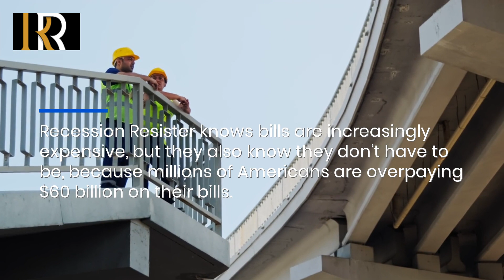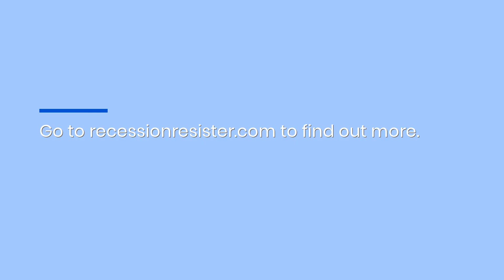Bill Auditing & Expense Saving Program For Engineers Reduces Financial Waste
Thanks to Recession Resister you can save on your expenses and start saving much more for yourself. The bill auditing and negotiation pros are confident they haven’t met a bill they couldn’t beat! Find out about their smart bill reducing program